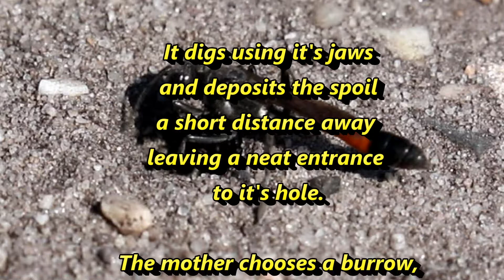Secret life of the sand wasp Ammophila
Secret life of the sand wasp Ammophila at Coombe Heath, RSPB Arne, Dorset UK.
28th June 2018.

Filmed and Produced  by Joe Kaplonek ARPS